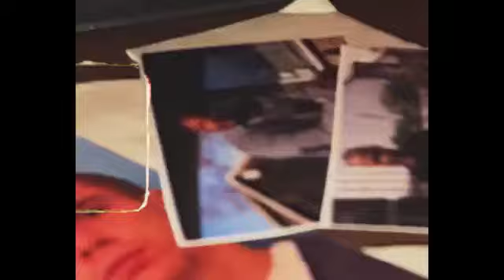Tan Hi Mudd Ton Aster Bandiyan Naal Sadi Mitra Uthani Bhaini C | Jerhe Shadd Gye Veer Sandhu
Tan Hi Mudd Ton Aster Bandiyan Naal Saddi Mittra Uthni Behni Si | Jerhe Shadd Gye Veer Sandhu New Punjabi Song 2021

 Tan Hi Mudd Ton Aster Bandiyan Naal Saddi Mittra Uthni Behni Si | Jerhe Shadd Gye Veer Sandhu | Latest Punjabi Song 2021 | Instagram Trending Sound | Jede Chad Gayi Oh V Kende Ne | Ta Hi Mud To Astal